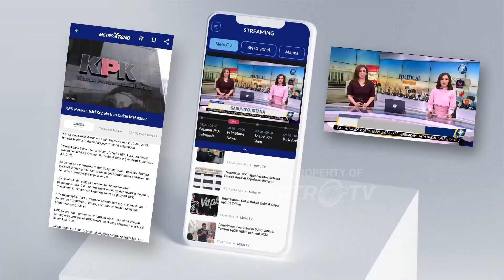Konser Coldplay, Rekayasa Lalu Lintas Diberlakukan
MetroTV, Polda Metro Jaya menghimbau para pengguna jalan untuk menghindari wilayah Senayan mulai dari pukul 14.00 hingga pukul 24.00 Waktu Indonesia Barat. Para penonton konser Coldplay juga di himbau untuk menggunakan transportasi umum karena GBK tidak menyediakan kantong parkir, berikut rekayasa lalu lintas yang diterapkan secara situasional di wilayah Senayan dan sekitarnya